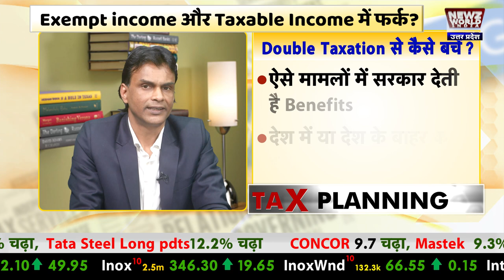Tax Planning | Most common questions about Taxes for New Tax Payers ? | कैसे बचाएं अपना टैक्स ?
नए टैक्स पेयर(new tax payer ) कब, कैसे और कहां भरें अपना टैक्स (tax)। टैक्स रिटर्न भरने से संबंधित हर महत्वपूर्ण जानकारी जिससे आप बचा सकेंगे अपना टैक्स। साथ ही पैनल्टी से भी बच सकेंगे। टैक्स आपको भरना है लेकिन इसमें आपकी मदद करेगा टैक्स प्लानिंग (tax planning)। टैक्स से जुड़े अपने सभी सवालों के लिए हमें कॉमेन्ट बॉक्स में लिखें...